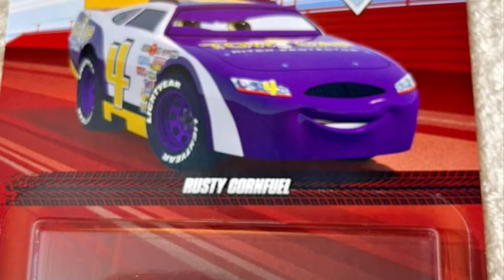Disney Cars 2024 Rusty Cornfuel